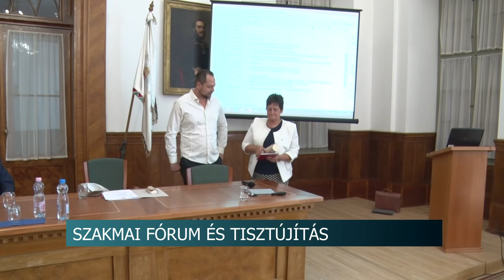A mesterséges intelligencia gyakorlati felhasználása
A mesterséges intelligencia gyakorlati felhasználása volt az egyik fő témája a Tolna Megyei Mérnöki Kamara szakmai fórumának.
Az egész napos program során az előadások mellett tisztújításra és elismerések átadására is sor került.